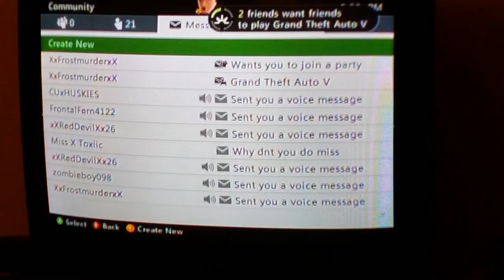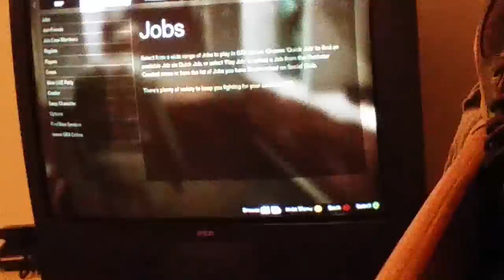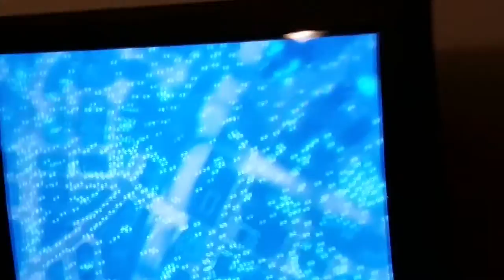Dr.corn got domanated.p.s gg